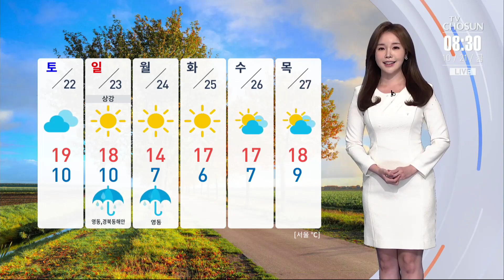주말까지 큰 추위 없어…일교차·미세먼지 주의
주말을 앞두고 때이른 추위가 누그러졌습니다.

현재 서울 기온 9.2도로 어제 같은 시각보다 공기가 한결 부드러운데요. 낮에는 19도까지 기온이 오르면서 선선하겠습니다.

다만 일교차가 10도 안팎으로 크게 벌어지는 만큼 면연력 떨어지지 않도록 건강 관리 잘해주시기 바랍니다.

오늘 전국 하늘에 구름 많다가 오후부터는 차차 흐려지겠습니다.

오후부터 밤사이에는 강원 산간에 빗방울이 떨어지는 곳이 있겠고요. 수도권과 충청 전북은 초미세먼지 농도가 '나쁨'단계 보이겠습니다.

미세먼지가 차단되는 보건용 마스크를 착용하시는 것이 좋겠습니다.

오늘 한낮 기온은 전국적으로 20도 안팎까지 올라 평년 수준을 보이겠습니다.

이번주까지는 큰 추위 없이 선선한 가을 날씨가 이어지겠지만 다음 주 초반, 기온이 뚝 떨어지면서 또다시 반짝 추위가 찾아오겠습니다.